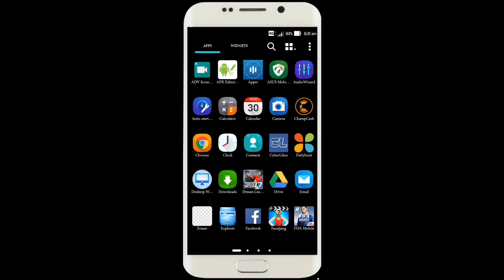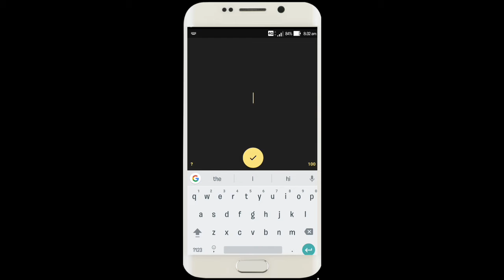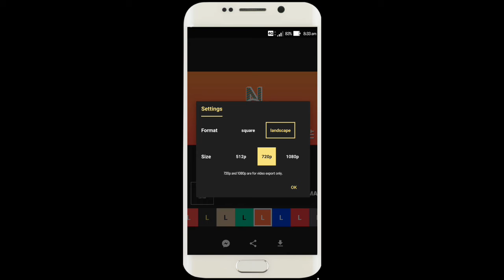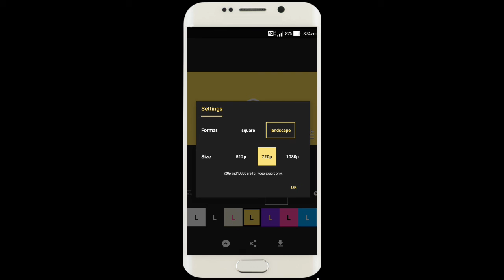Make animated video texts in android mobile ..Malayalam create wekcome video texts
You can make now